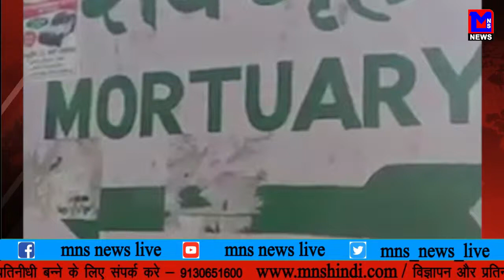MNS NEWS LIVE IN HINDI हवाई फायरिंग के चलते १४ साल के बच्चे की मौत